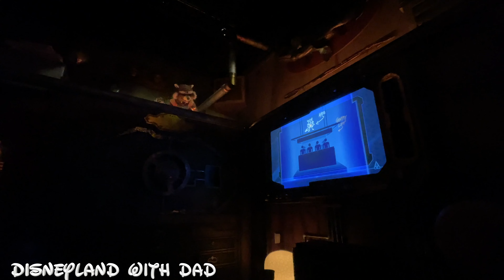Guardians of the Galaxy - Mission: Breakout! - Disney California Adventure - Full Ride POV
Jump on Guardians of the Galaxy - Mission: Breakout! with us and enjoy the "Free Ride" drop sequence!

Guardians of the Galaxy - Mission: Breakout! first opened at Disney California Adventure Park in Anaheim, California, on May 27th 2017. The ride replaced the old Twilight Zone Tower of Terror.

After riders are seated in the gantry lift, the Collector tells the riders that "this is the moment you've been waiting for." However, Rocket unplugs the system and inserts Quill's Walkman starting one of the six songs. The lift quickly rises up to the generator room where Rocket blows it up, opening the cages and freeing the team, but also cutting the power to the gantry lift. Rocket tries to regain control as the lift accelerates up and down, and guests see the Guardians entangled in various situations, as well as getting a brief view of Disneyland. Rocket finally restores power and the lift drops down to show the Guardians reunited along with Mantis and Cosmo the Spacedog. Quill and Gamora thank the guests, but as the lift resets itself, Drax is heard asking why they are thanking them as all the guests did was sit through the whole ordeal and did not actually do any fighting.

As guests leave the gantry lift and exit down a corridor, the sounds of the escaping creatures can be heard. The Collector can be heard over the intercom, upset over the loss of the Guardians and his creatures. Howard the Duck can also occasionally be heard, mocking the Collector's misfortune and bidding guests farewell.

There are six different versions of the ride, each with its own song, visuals, and drop sequence. The six songs are...

"Hit Me with Your Best Shot" by Pat Benatar
"Give Up The Funk" by Parliament
"Born to Be Wild" by Steppenwolf
"I Want You Back" by The Jackson 5
"Free Ride" by The Edgar Winter Group
"Burning Love" by Elvis Presley

Guardians of the Galaxy - Mission: Breakout! has a 40-inch height requirement. This attraction is part of the upcharge Genie+ system and features Lightning Lane.

And check out the hotness on Twitter!

Be sure to hit up our website!